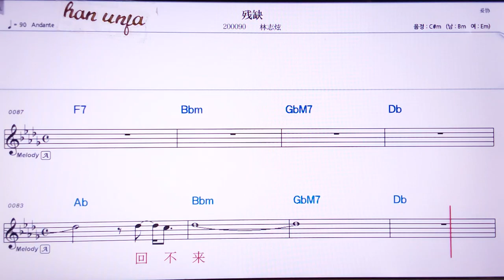💖찬취에/ 린쓰쉬앤 👍Karaoke With Sheet Music/MR,노래방, 악보, 코드,